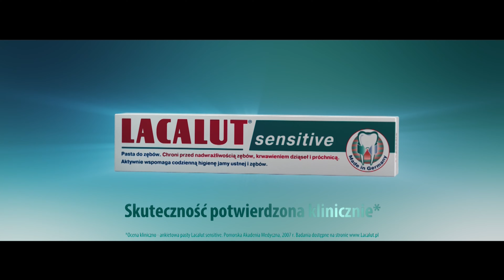LACALUT Reklama Polska 06-2022